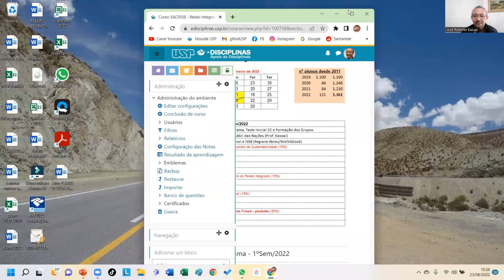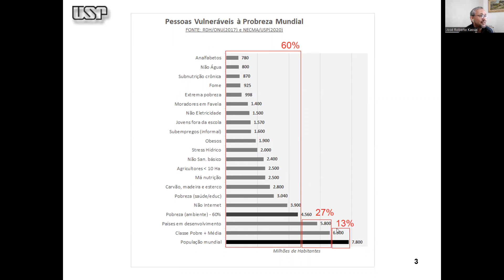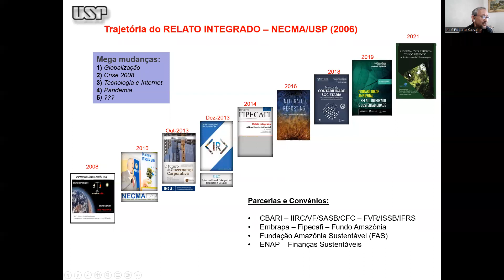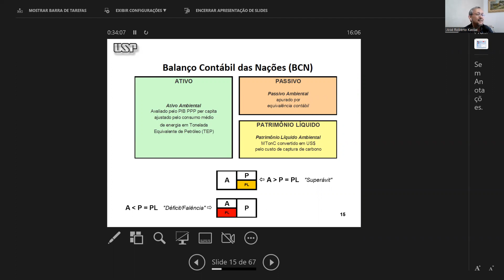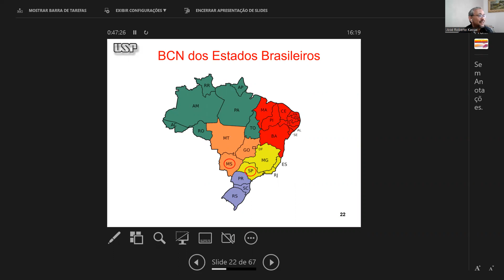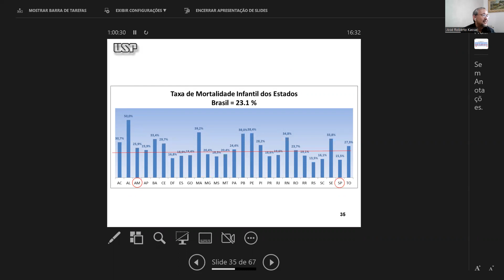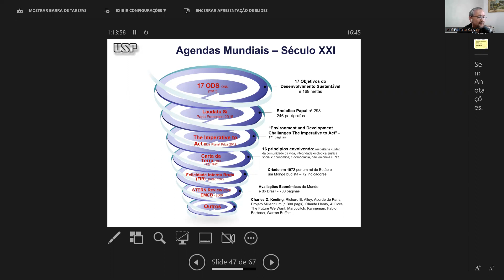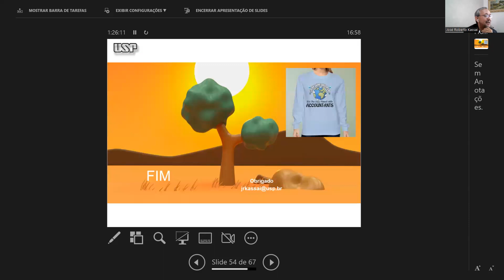Balanço Contábil das Nações (BCN) - versão 23/ago/2022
Palestra "Balanço Contábil das Nações e dos Estados Brasileiros" proferida aos alunos da disciplina RELATO INTEGRADO E SUSTENTABILIDADE da FEA/USP